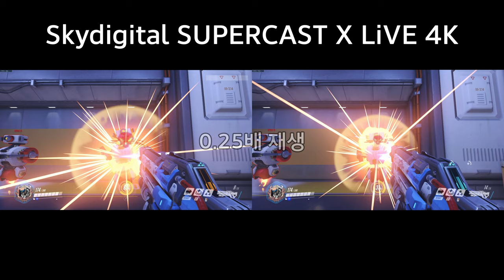스카이디지탈 SUPERCAST X LiVE 4K, 240FPS 녹화 테스트